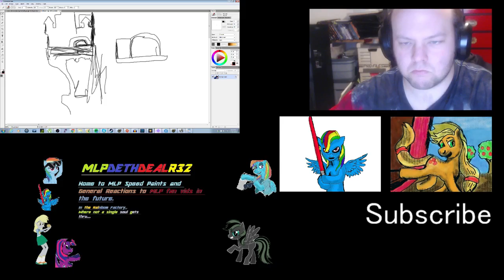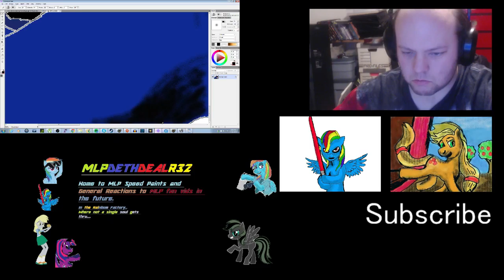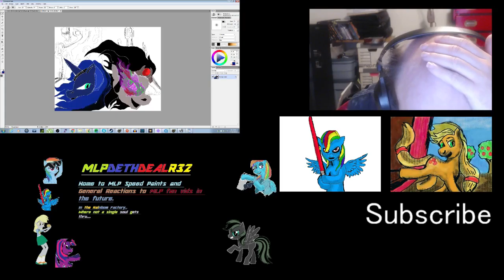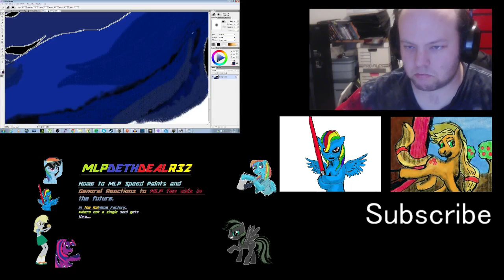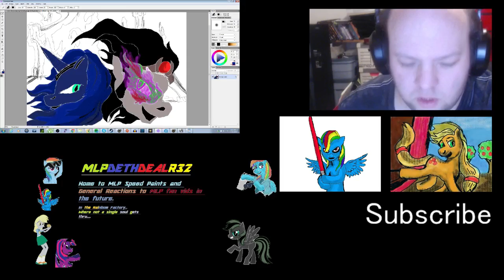The Rulers of the Night Speed Paint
We'll truly show them what it means.. to fear.. the NIGHT. A speed Paint i did just now of a Certain PRincess and a Certain King of Shadows. What would of happened if Luna and Sombra had gotten together?? XD. Enjoy the video.